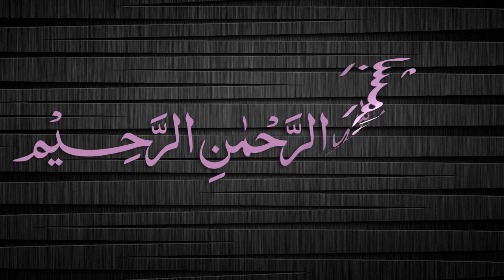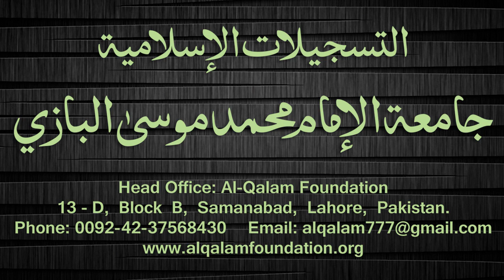Quduri Dars - 167 - page-246 - By Maulana Muhammad Zuhair Albazi - 02/07/2008